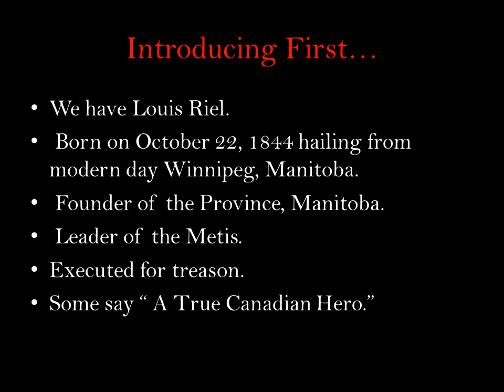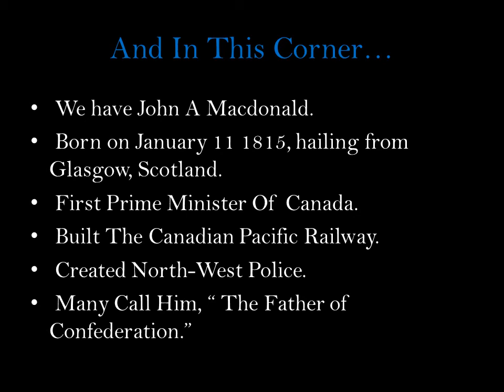Louis Riel .VS. John A Macdonald Fight TRAILER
JOHN A MACDONALD VS LOUIS RIEL FIGHT TRAILER. MOVIE OUT SOON.